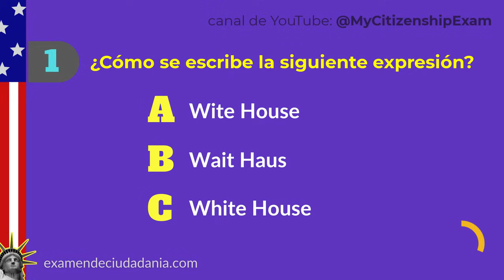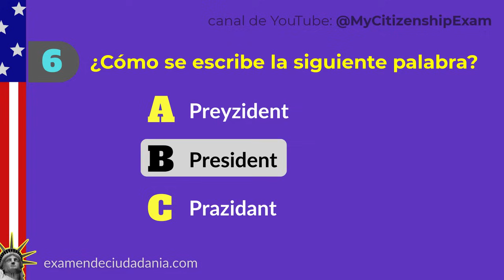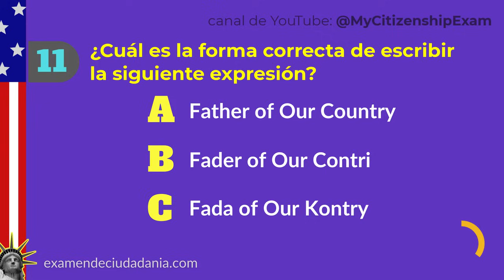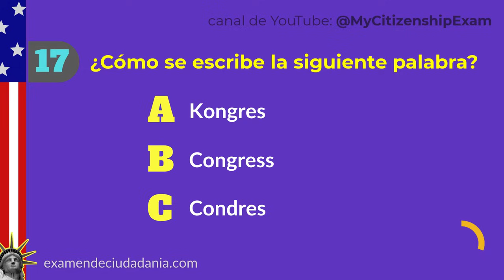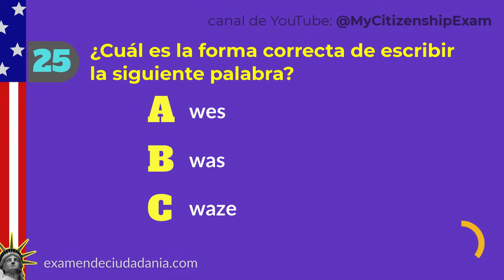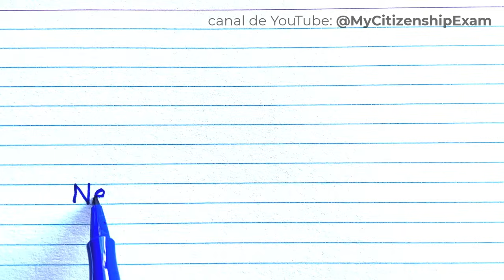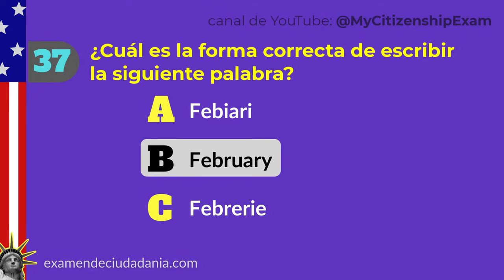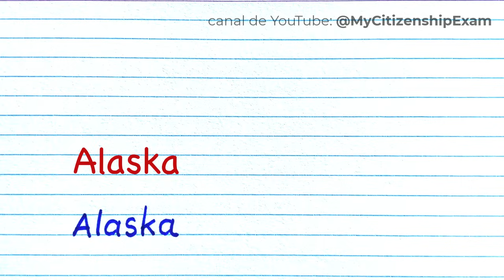PASARÁ EL EXAMEN DE ESCRITURA si sabe escribir correctamente ESTAS PALABRAS (para principiantes)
La prueba de escritura es una parte muy importante de la entrevista de ciudadanía estadounidense. La mayoría de las personas que aprueban fácilmente el examen de escritura son solicitantes que practican regularmente.

Es importante saber que todas las palabras y expresiones que aprenderá en este video son palabras y expresiones OFICIALES de la Prueba de Escritura.

Esto significa que, si aprende a escribir correctamente estas palabras, aprobará fácilmente la prueba de escritura.

✅ ✅ ¿Quiere saber si puede tener su entrevista en español? Use esta calculadora para averiguarlo:

▶️ ▶️ Haga clic aquí para conocer todas las preguntas de educación cívica (en inglés y español) para el examen de ciudadanía estadounidense

▶️ ▶️ Si desea practicar las 100 preguntas de cívica (solo en español) para el examen de ciudadanía, haga clic

▶️ ▶️ Estas son 12 de las expresiones más importantes que escuchará durante su entrevista de ciudadanía estadounidense